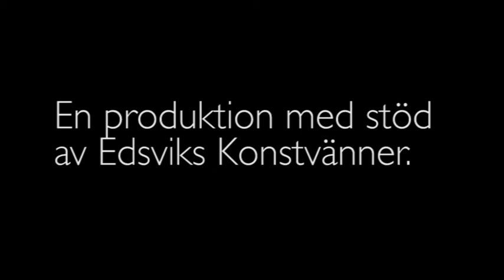Lennart Olausson Edsvik Konsthall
Målare och grafiker, född 1944 i Stockholm. Utbildad vid Konstfack 1961-65 och Konsthögskolan 1966-71.

Representerad på Moderna Museet, Nationalmuseum m.fl. Lennart Olausson visste redan som 15-åring att han ville bli konstnär. När hans kompisar hemma i Högdalen fortsatte köra omkring i skinnpaj på sina mopeder sökte han till Konstfack för att ägna resten av sitt liv åt konsten. Några år senare på Konsthögskolan dröjde det heller inte länge förrän han hunnit skapa sig ett rykte som en av de mest begåvade unga konstnärerna.

- Som betraktare av Lennart Olaussons måleri tas man med på en resa genom konsthistorien. I hans målningar kan man finna reminiscenser ända från Fra Angelico's gotiska guldskimrande fresker, barockmåleriets allegorier och klassicism med Rembrandt och Poussin som främsta inspiration.

Även surrealismens bildspråk och den samtida fotokonsten har lämnat sitt tydliga avtryck i hans måleri; han är en konstnär i ständig utveckling. "Nycklar saknas i tankars portar" (Lennart Olausson) Hans måleri av förmodat vardagliga situationer utforskar moral och sanningar som relaterar till vår erfarenhet av livet.

Intimitet, subtilitet och eftertänksamhet är ledmotivet i hans konst. Det är kanske just därför det vilar en tidlöshet över hans målningar. De skulle lika gärna kunna vara målade i förfluten tid som i framtiden.

Mänsklighetens existentiella dilemma är ständigt återkommande såväl i konsten som i litteraturen: "Att vara eller inte vara" -- så lyder frågan som aldrig fått något svar och förmodligen aldrig får det heller. Men med Lennart som ciceron kommer vi en bit på väg.

Iréne Carlson